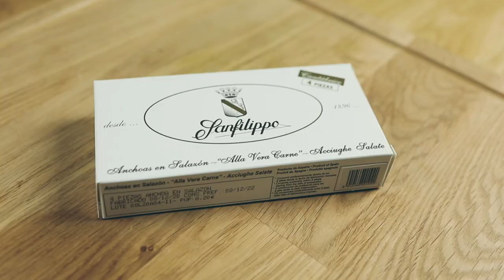Limpieza de la anchoa - Por Jesús Sánchez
En este video os mostramos como preparamos nosotros las anchoas, a partir de la anchoa en salazón.

En el mercado podréis encontrar formatos diferentes de anchoa en salazón. Desde los latones de 10kilos a otros más pequeños de 5k o incluso las latas con cuatro u ocho peces.
Siempre usamos agua a temperatura ambiente.

1. Primero las pasamos por el grifo para dejarlas sin restos de sal.

2. A continuación el primer agua. Las agitamos y las dejamos reposar entre uno o dos minutos.
De aquí las iremos sacando una a una y comenzará lo que llamamos “el sobado” primero con la puntilla (un cuchillo pequeño cuyo cuerpo no debe ser excesivamente flexible)

3. Conforme vamos haciendo este primer sobado las vamos depositando en el segundo agua.
Al terminar, agitamos igualmente y dejamos reposar también entre uno y dos minutos.

4. Recortar las anchoas. Extraemos una a una del agua y con la ayuda de unas tijeras vamos recortándolas y sumergiéndolas en el tercer agua. Agitamos el agua, un minuto de reposo y vamos al siguiente paso.

5. Colocamos las anchoas en un paño de algodón para escurrirlas. Hacemos como vemos un ligero prensado lo que ayuda a que la anchoa pierda parte del agua y escurra. Podemos utilizar papel de cocina. Haciendo una doble capa para que absorba más.

6. Separamos primero los restos de la aleta dorsal, la parte opuesta al vientre, que será por donde introduciremos el dedo para facilitar la separación de los dos filetes.

7. Lo que nos queda es perfilar cada filete. Las manos que literalmente “soban” el filete dándole forma y la puntilla con la que, haciendo presión sobre la parte de la ventresca y arrastrando, extraemos las pequeñas espinas que se quedan adheridas a la carne. Hay quienes se valen de pinzas para ser mas meticulosos en quitar las pequeñas espinas de las anchoas. Lo cierto es que son unas espinas que pueden molestar más a la vista que al paladar, ya que en una anchoa de calidad son imperceptibles. Conservamos los filetes en aceite de girasol, o un aceite de oliva suave.

8. También podemos escurrirlas y degustarlas sobre una rodaja de pan con un poco de mantequilla.@cenadordeamos @anchoasanfilippo